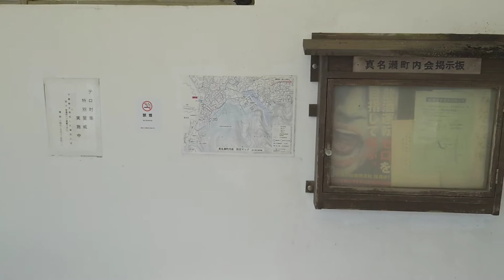アニメ聖地巡礼 かげきしょうじょ/Kageki Shojo 星野薫 あの夏の思い出の真名瀬バス停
原作は白泉社出版、斉木久美子先生著。
冒頭にも記載している通り、宝塚歌劇団（作品内では紅華歌劇団）を目指す少女たちの音楽学校での物語を描いている作品。
私自身、この作品を知るまで宝塚は全く興味は持てませんでしたが、アニメで描かれるエピソードが素敵でこの作品のファンのとなりました。

未来のスターを目指し、輝く舞台へ情熱をそそぐ
歌劇少女たちの〈青春スポ根ストーリー〉！！

大正時代に創設され、未婚の女性だけで作り上げる美しく華やかな舞台で
世代を超えて人々の心を魅了する「紅華歌劇団」。

その人材を育成する「紅華歌劇音楽学校」に、
高い倍率をくぐり抜け入学してきた第100期生たち。

“オスカル様”に憧れる、178cmの長身を持った天真爛漫な少女、渡辺さらさ。
夢も友達も、すべてに無関心な元・国民的アイドル、奈良田 愛。

何もかもがバラバラな彼女たちの、希望と葛藤に満ちた音楽学校生活が今、幕を開ける──！！

© 斉木久美子・白泉社／「かげきしょうじょ!!」製作委員会

【アニメ関連情報】
かげきしょうじょ